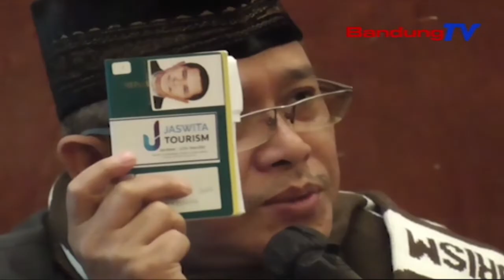Covid-19 Melandai, BUMD Jabar Mulai Berangkatkan Jemaah Umroh | SBR | BANDUNGTV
SBR | BANDUNGTV | IRFAN RAMANDA | Melandainya Kasus Covid19, Membuat Pemberangkatan Jemaah Umroh Kembali Normal. Seperti Yang Dilakukan BUMD Jabar, PT Jaswita Yang Mulai Memberangkatkan Jemaah Umroh Sejak Maret 2022. Bahkan, Untuk Membantu Masyarakat Yang Ingin Umroh, Pihaknya Pun Tengah Menggodok Program Berangkat Dahulu Bayar Kemudian.